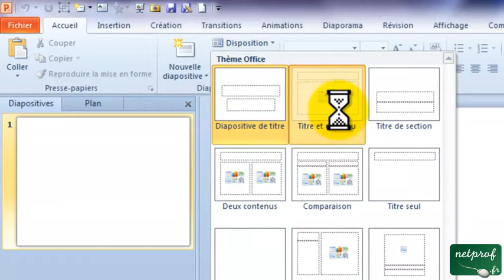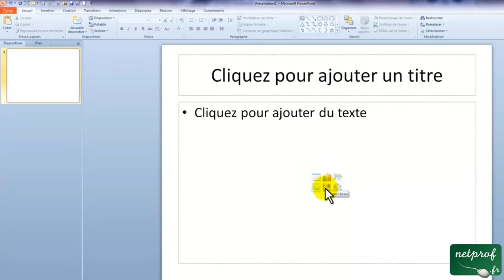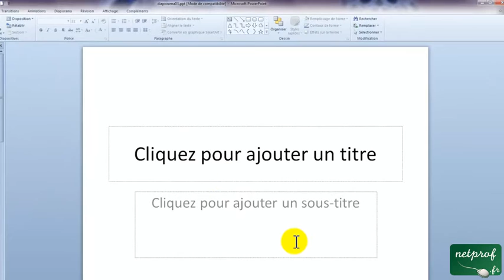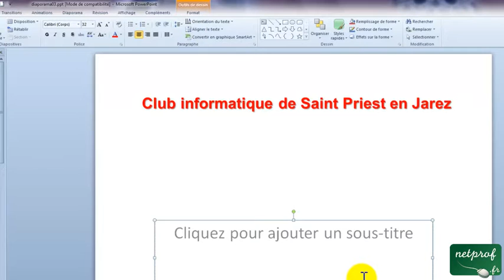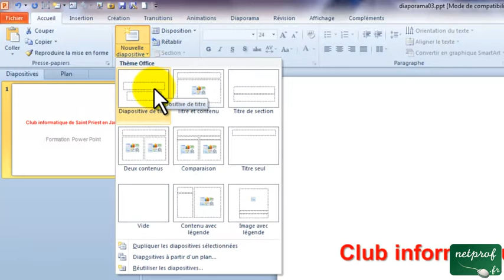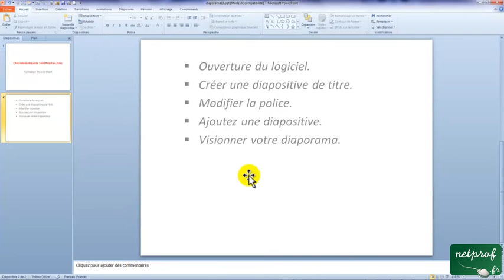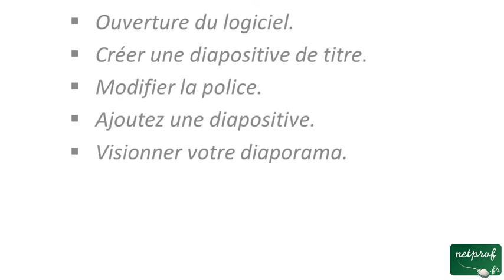PowerPoint 2010 : Créations de diapositives